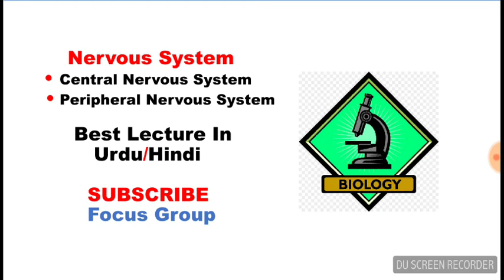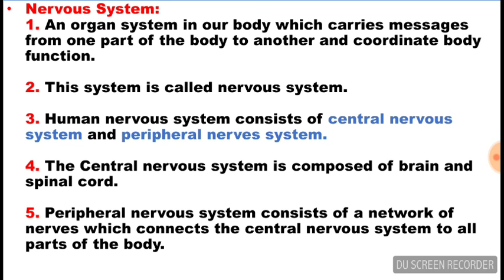10. Nervous System | Central & Peripheral Nervous System | Lecture in Urdu/Hindi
What is Nervous System?
What is Central Nervous System?
What is Peripheral Nervous System?
Biology lecture for all Medical Classes.